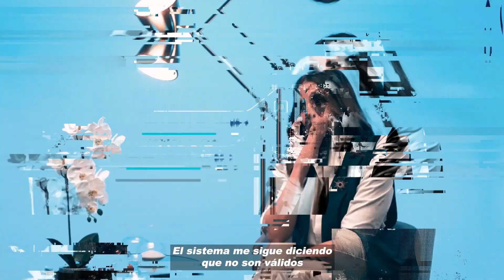Así es la llamada estafadora - Pistas de Seguridad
No seas víctima de llamadas estafadoras, mantente alerta y asegura tu información confidencial con PistasdeSeguridad.

El vishing es una modalidad que los estafadores utilizan enmascarando el número telefónico y haciéndose pasar por empleados de una organización financiera. Te solicitan tus datos confidenciales con un tono amable y cordial... Sin embargo, sus intenciones no son buenas.

Para prevenir caer en esta trampa, recuerda que, cuando recibas este tipo de llamadas, lo mejor es mantener la calma: no te alertes ante cualquier noticia que te comuniquen y sospecha si te solicitan algún dato personal.

Recuerda que las entidades bancarias ya tienen tu información personal y financiera. Un banco te pedirá confirmar tus datos para validar tu identidad solamente si eres tú quien ha llamado a la entidad.